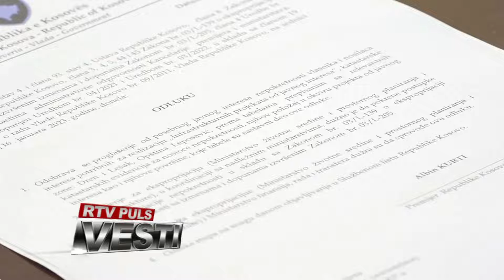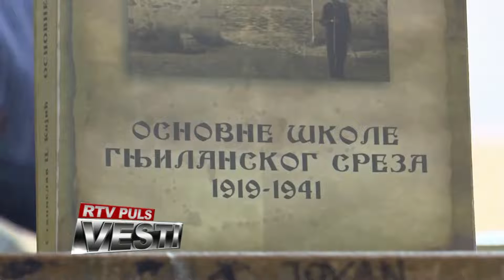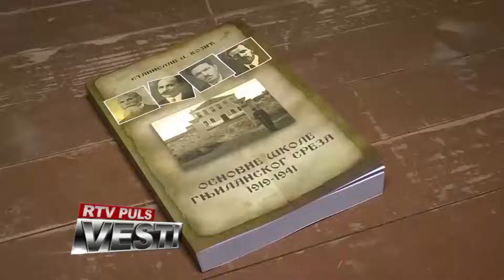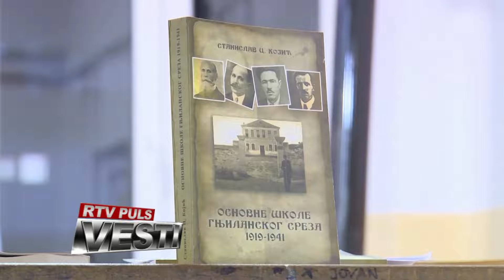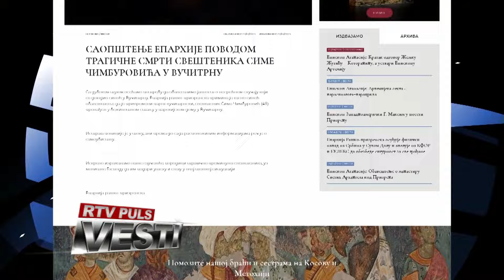VESTI RTV PULS 27 01 2023